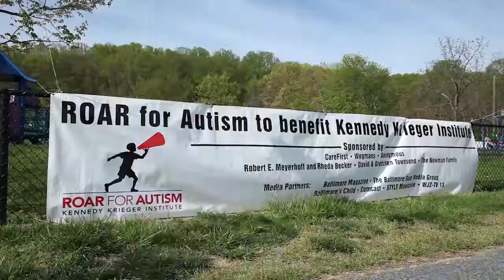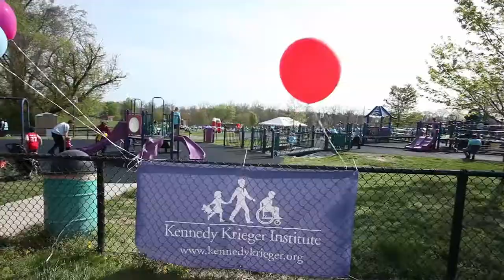Inside Look at ROAR For Autism | Kennedy Krieger Institute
Here's an inside look at ROAR for Autism in this amazing video created by one of our participants! Watch and discover how your participation benefits the research of Kennedy Krieger doctors such as Dr. Rebecca Landa, Director of the Kennedy Krieger's Center for Autism and Related Disorders (CARD). Thanks to Robin Taylor for creating such a great video!